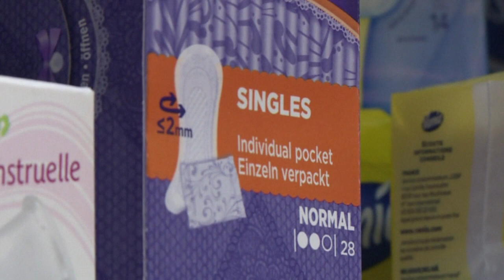Schottland: Binden und Tampons bald kostenlos erhältlich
In Schottland sollen Binden und Tampons künftig kostenlos erhältlich sein. Das Land will damit gegen die sogenannte Perioden-Armut vorgehen.